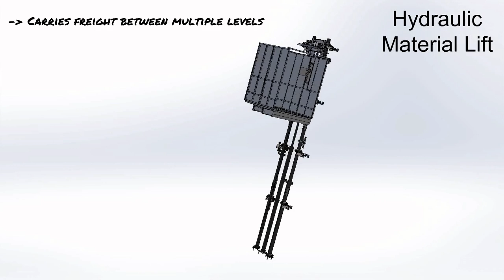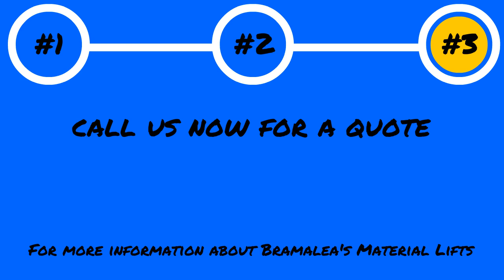Material Lift - Bramalea Elevator Product Highlights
Learn more about Bramalea's line of products.